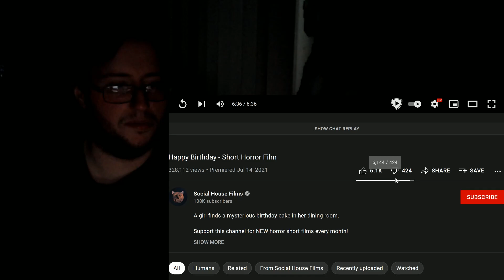Gor's "Happy Birthday" Short Horror Film by Social House Films REACTION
Happy Birthday